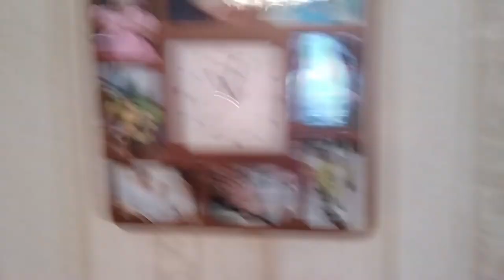👻 первое знакомство с содой, как средством для очищения желудочно-кишечного тракта ПРОКШАЛАНА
☀ Это Я еще в начале 2018г. просто было время был страх какой то выкладывать любой ролик, а сейчас пора наверстывать!